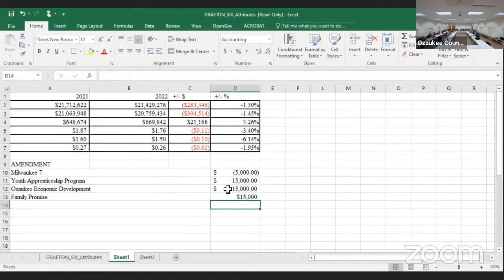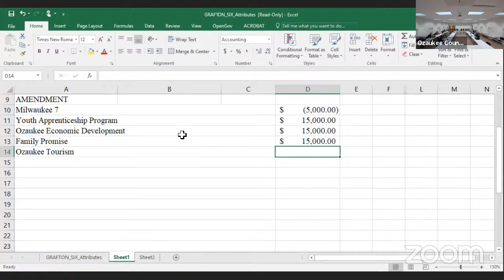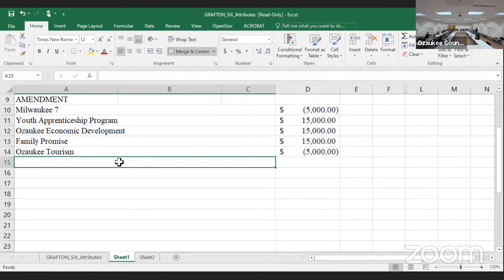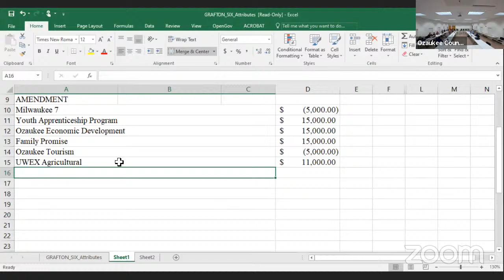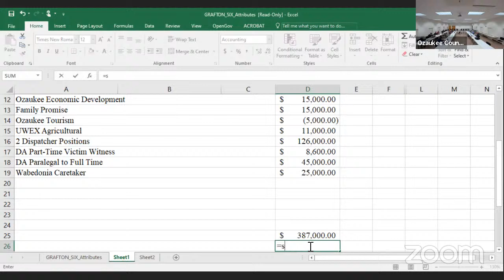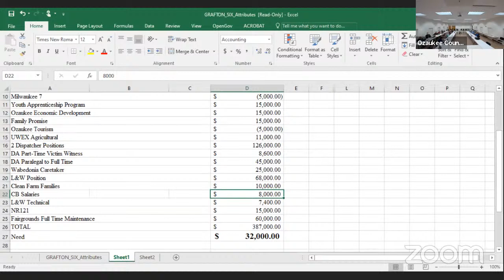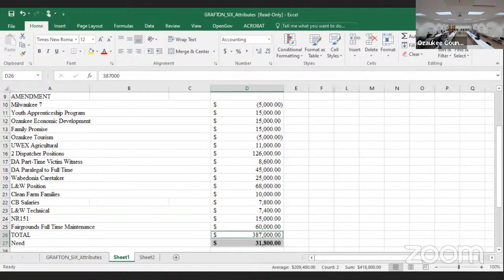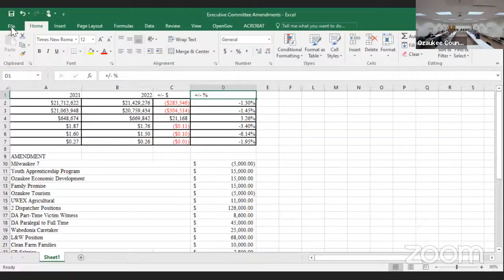Executive Committee Meeting - October 6, 2021